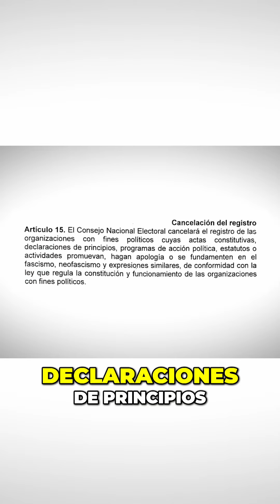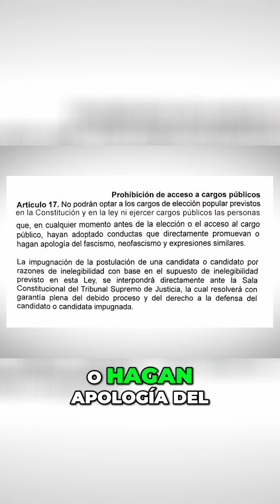Cómo el fascismo afecta a las organizaciones políticas en España